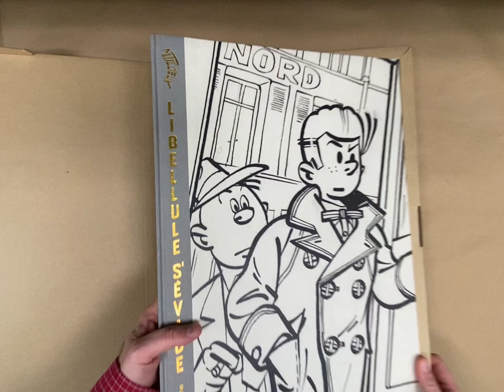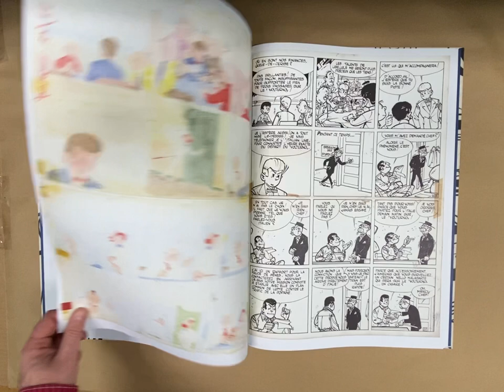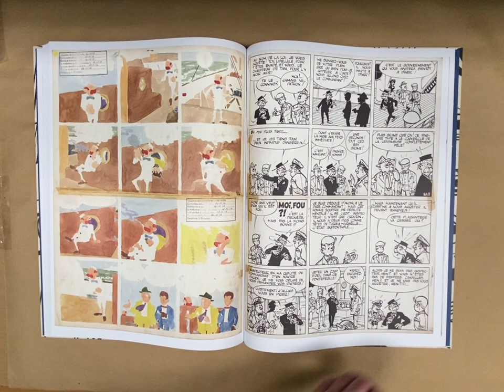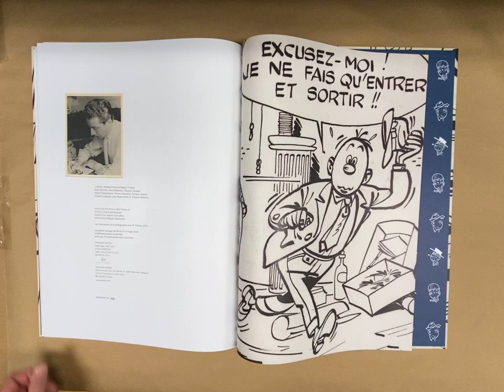Libellule S'Évade Artiste Édition (flip through)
A flip through of Libellule S'Évade Artiste Édition.

For the complete review with photos please visit the Artist's Edition Index.